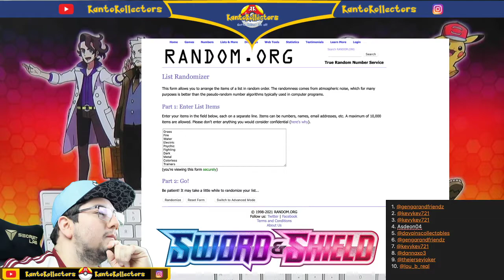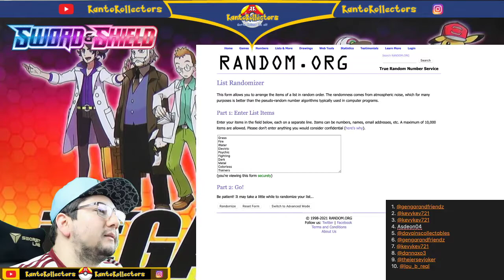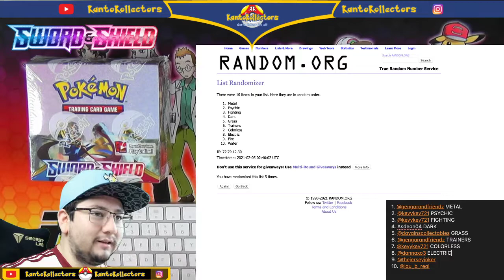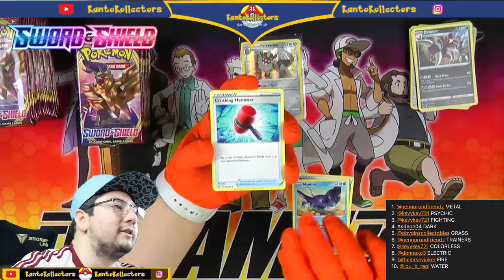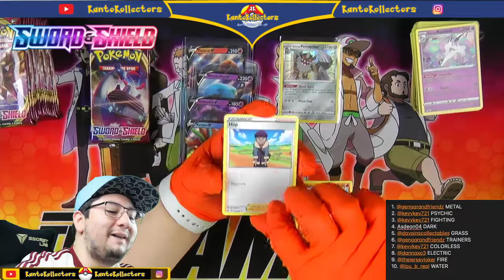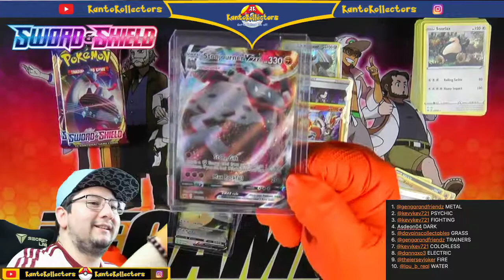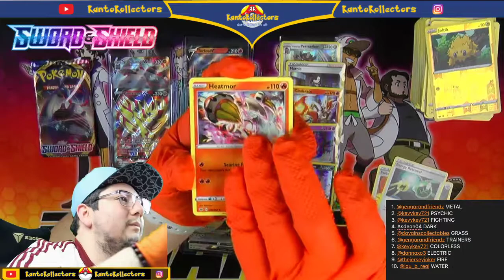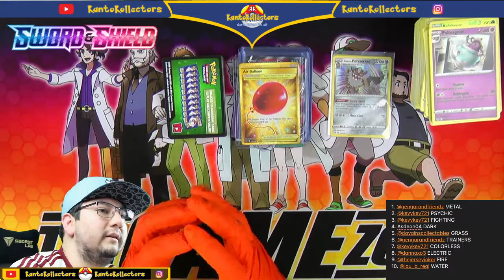Sword and Shield Booster Box Break